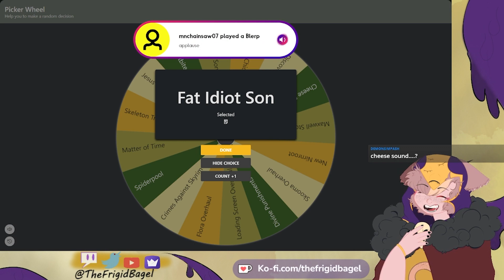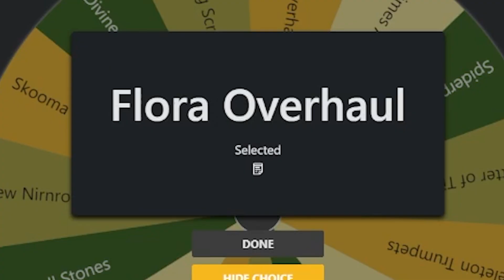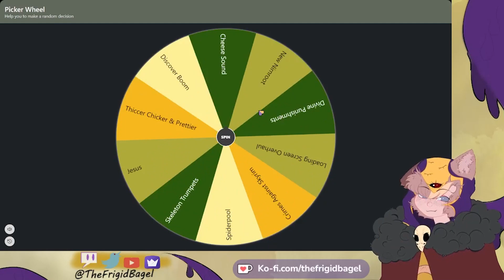Skyrim, But Every Death Adds a Mod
I love my fat, idiot son...

Music used (in order of appearance):

Grand Opening - Lud/Schlatt
Victory! (Gym Leader) - Junichi Masuda
10PM - Lud/Schlatt
Fiery Frolic - Kristofer Maddigan
Shop Channel - Kazumi Totaka
Hodome Drawbridge - Go Ichinose
Strange House - Go Ichinose
The Lost Wii Piece - Lud/Schlatt
Mii Plaza - Kazumi Totaka
Dramatic Fanatic - Kristofer Maddigan